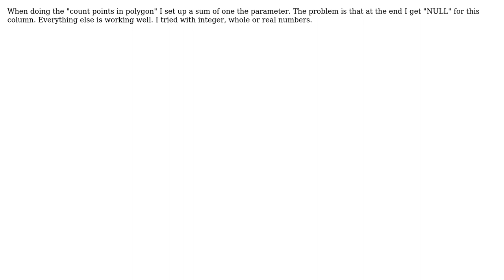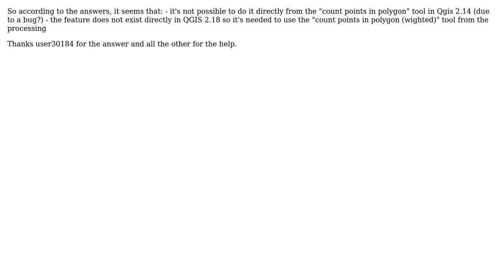GIS: Count points in polygon - sum is giving NULL results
With thanks & praise to God, and with thanks to the many people who have made this project possible! You are responsible for your own actions.